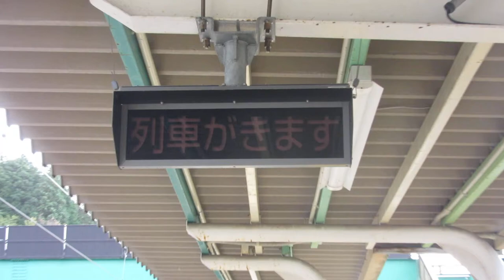JR九州 上伊集院駅 ホーム 列車接近表示器